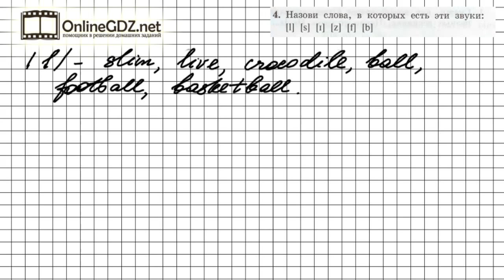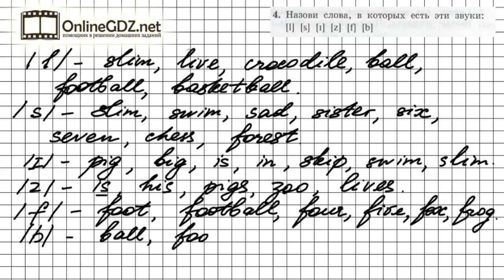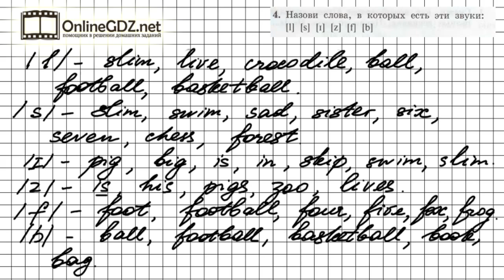Unit 3 Lesson 37 Задание №4 - Английский язык "Enjoy English" 2 класс (Биболетова)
В упражнении 4 (урок 37) нужно назвать слова, в которых есть звуки /l/,/s/,/i/,/z/,/f/,/b/. Необходимо знать транскрипцию и правила чтения согласных и гласных букв английского языка. Подобрать слова, из тех, которые были выученные ранее.
Смотрите наши видео-решения, мы поможем Вам с выполнением домашнего задания.